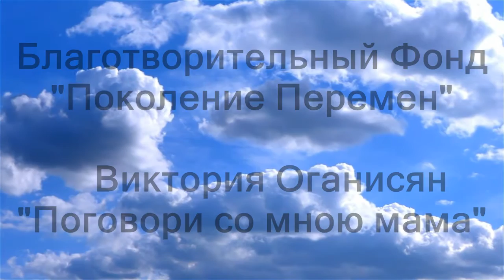Victoria Hovhannisyan - Խոսիր ինձ հետ, մայրիկ / Talk with me, mother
Victoria Hovhannisyan